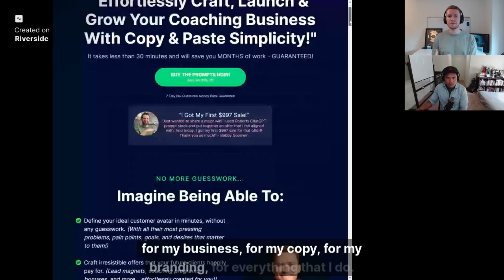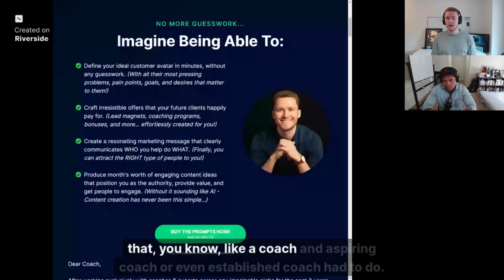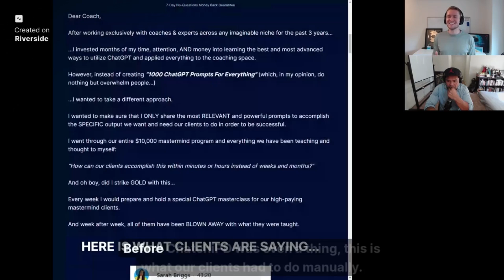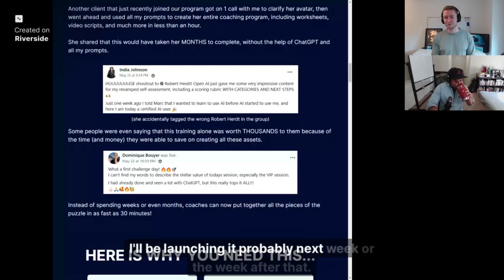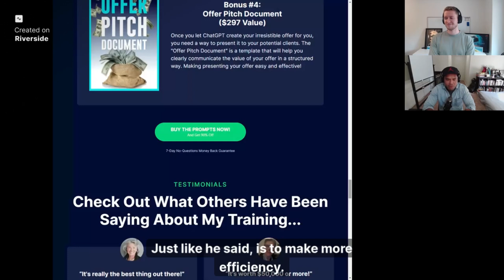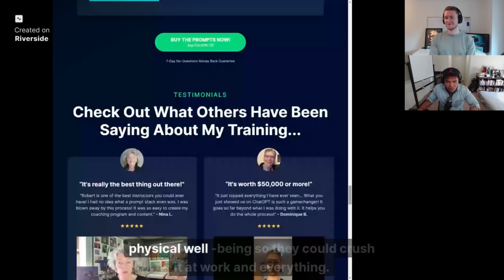The AI Advantage ft. Robert Herdt on Transforming Marketing with ChatGPT | FIFO Ep 41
In this enlightening episode of the 'Flow In Flow Out' podcast, Samnang sits down with hist Organic Marketing Coach, Robert Herdt to delve into the world of organic marketing strategies and the transformative power of AI.

Discover how ChatGPT can supercharge your productivity and business efficiency. Robert shares his journey from the early days of online marketing to his partnership with Corey and Tuan at Kingdom Coaching University and how they earned the prestigious 2 Comma Club Click Funnels award. Samnang also reveals his own story of how and why he started working with Corey and Tuan.

This episode is packed with wisdom and hyper-relevant topics like the future of AI in business. Don't miss out on this valuable conversation!

Our Mission:To Elevate the Collective Vibrations

The Story behind our Podcast: Two high school friends catching up on Zoom to talk about personal development and we started recording a podcast on our 2nd Zoom meeting. We said let's figure it the F* out now we are best friends and creating a podcast to inspire our communities and friends.  We named it Flow in, Flow Out.  We are now on to our 2nd season. Danny has branched off into his own podcast and Samnang is the sole host of the Flow In, Flow Out Podcast.

Description: Listen as we connect and grow through personal development and coaching each other. We are excited to share our personal development journey and our love for entrepreneurship and personal development. We are committed to bringing valuable content with hyper relevant topics like mental health, digital marketing, coaching, entrepreneurship, health, family. We hope that you enjoy the long format content and stories.  If you are a fan of the Flow In, Flow Out Podcast and have an inspiring story or message to share please contact one of us.

Every episode we work to make the content and production better and as always we appreciate your support.